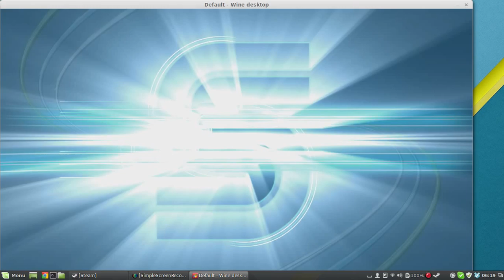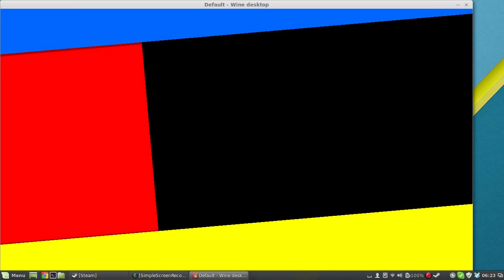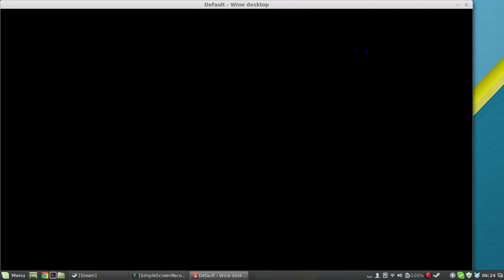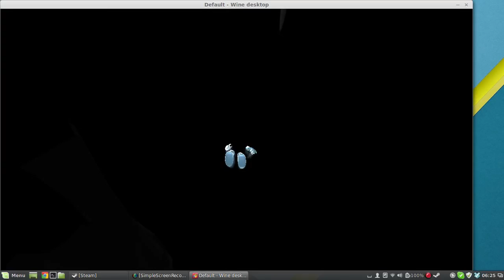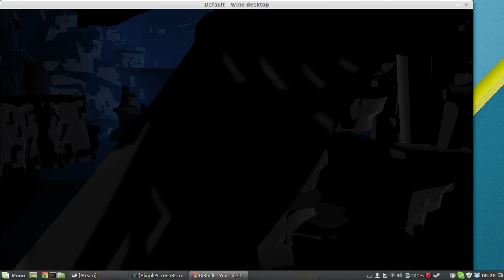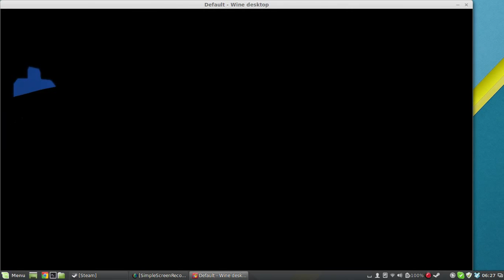I have the best ideas.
Otherwise known as: Lets try getting Generations to work in Wine.
It is loads of fun making your own graphics config file. Trust me.